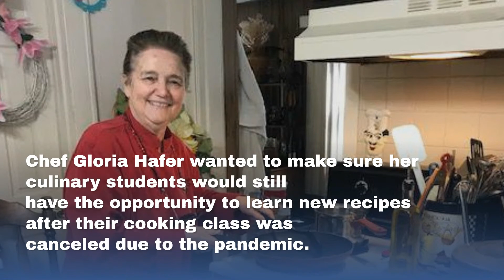WATCH NOW: Eloise Valadez's memorable stories from 2020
Features reporter Eloise Valadez shares her five favorite stories from 2020.